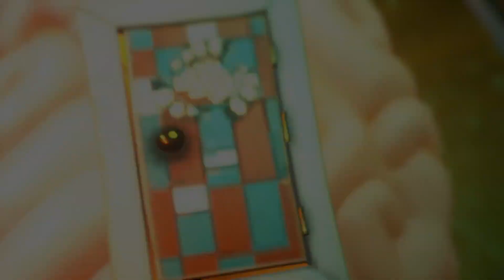SB Plays Psychonauts 2 05 - The Persistence Of Memory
But probably with fewer drippy clocks than you're expecting.

Psychonauts 2 is Double Fine's newest game about secret agents and brain stuff. And the secret agents are secret agents OF brain stuff. Come for the incredible psychic powers, stay for the wordplay!